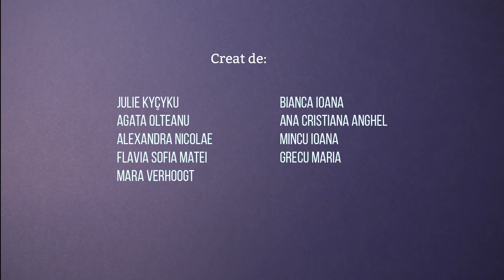SeaCore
Short animation created during the Stop Motion workshop @ Teen Fest 2017.  It took us five days and a lot of colored paper to create, and we couldn't be happier with the result.
Kudos @Breathelast for letting us use their song in the short.